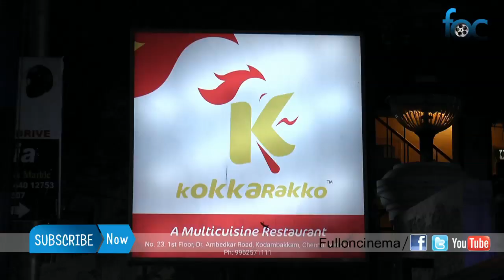"Kokkarakko" A MultiCuisine Restaurant Launched By Sonia Agarwal At Kodambakkam - FullOnCinema